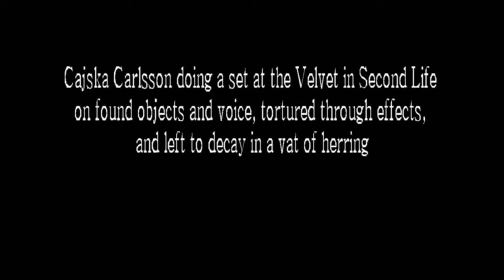Cajska in Velvet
Cajska Carlsson doing a set at the Velvet in Second Life on found objects and voice, tortured through effects, and left to decay in a vat of herring  -  and we all crashed!